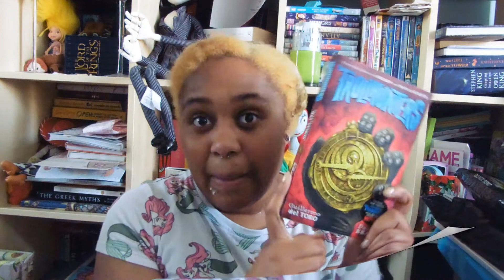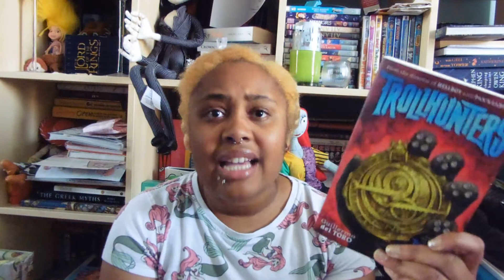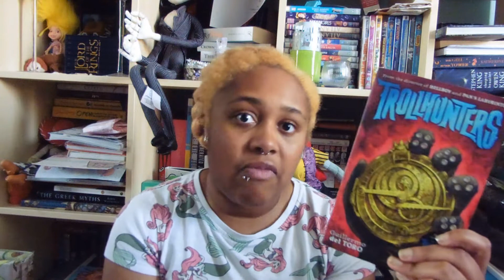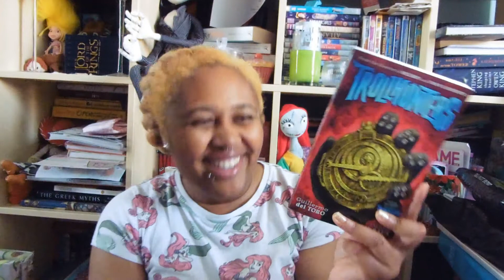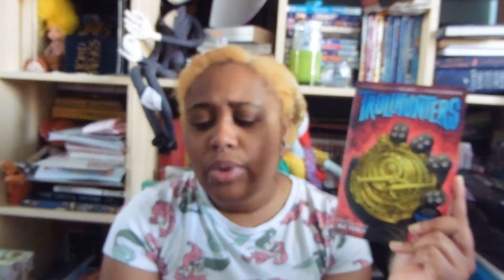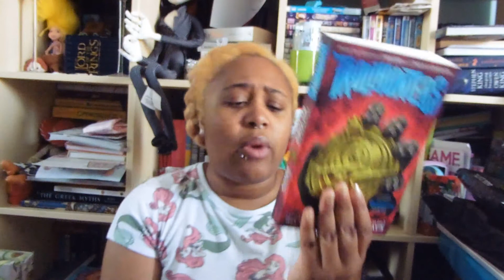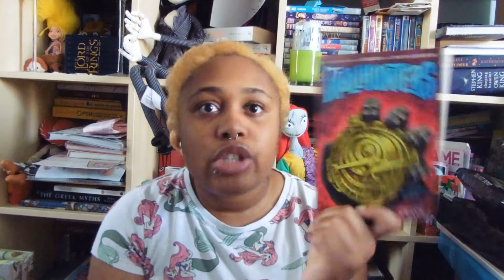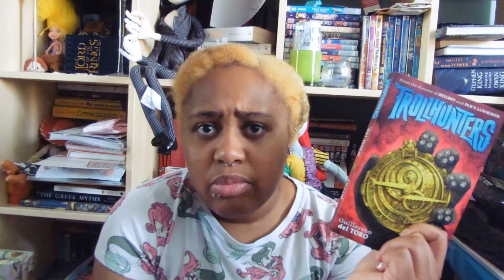Which was better? - Book VS Show | #1: TROLLHUNTERS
Howdee-haie! IT'S A SHOOOOOWDOOOWN!! Which was better??
Also, there seems to be some more books in this written by different people... Kinda confused but yeah.

Find me/follow me/friend me at:
choc1and1vanilla
PeaceAndCookies